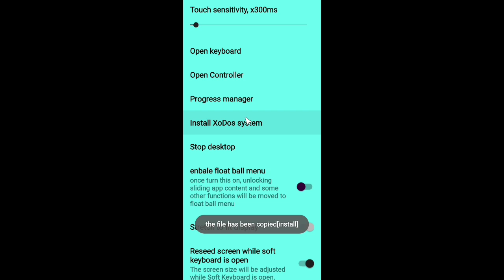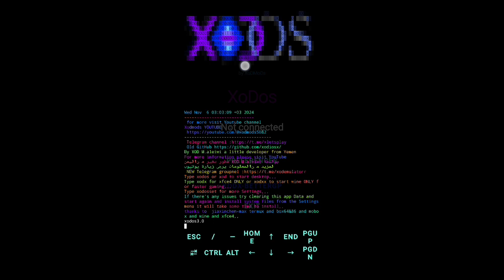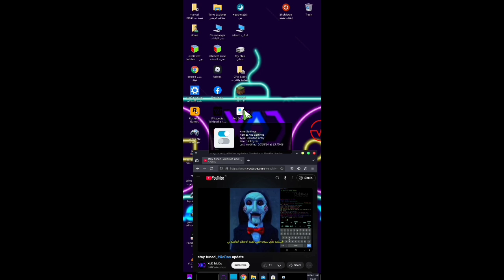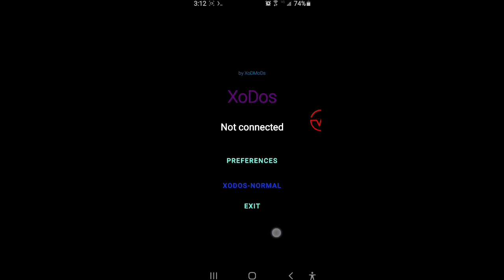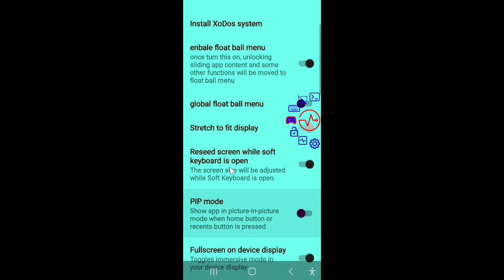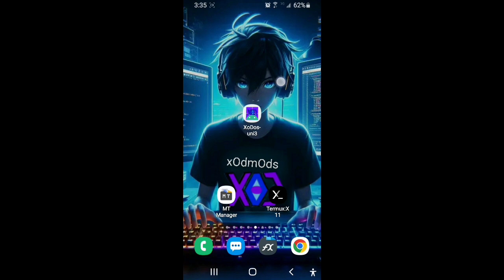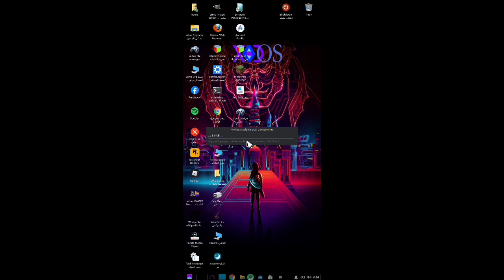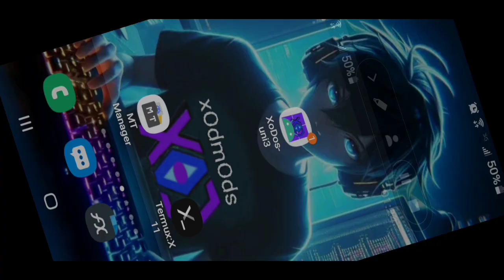New XoDos-uni v3 | windows and Linux apps on Android | زودوز برامج ويندوز ولينيكس على الجوال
XoDos-univ3 + debain proot + Android studio and java
what's new
better proot debain
android studio latest
java jdk and default
fixed external mouse pointer for FPS games
added turnip driver 24.3.0r9 and other drivers
lot's and lots of new box64 versions
now Mali GPU beta support from commands
with more Apps support
easy Installing and running
keyboard fixes and external X11 app support
new Settings app with wine installing And package manger
useing system files explorer from file manager to add new updates
faster better easier
fixed some problems
and  More,,
ما هو الجديد
 أفضل proot debain
 أندرويد ستوديو الأحدث
 جافا Jdk والافتراضي
 مؤشر ماوس خارجي مدعوم الألعاب الشخص الأول
 تمت إضافة برنامج تشغيل سنابدراقون 24.3.0r9 وبرامج التشغيل الأخرى
 الكثير والكثير من إصدارات box64 الجديدة
 الآن دعم النسخة التجريبية من Mali GPU من الأوامر
 مع المزيد من دعم التطبيقات
 سهل التركيب والتشغيل
 إصلاحات لوحة المفاتيح ودعم تطبيق X11 الخارجي
 تطبيق إعدادات جديد مع سهولة تثبيت واين ومدير الحزم
 استخدام مستكشف ملفات النظام من مدير الملفات لإضافة تحديثات جديدة
 أسرع وأفضل أسهل
 إصلاح بعض المشاكل,,

انضم الآن إلى خادم Xod Discord لمزيد من المعلومات,,

الجوال قي الفيديو: Samsung Galaxy S9
mobile device: Samsung Galaxy S9

ram :4 gb:رام
cpu : snapdragon 845: المعالج
gpu:adreno 630:كرت الشاشة

helpful commands

type xodos for normal mode wine and Linux
type xodx fo fasterr Linux xfce4 mode
type xodxx for faster windows mode
type xodxd for proots mode

أوامر مفيدة

 اكتب xodos للوضع العادي wine و Linux
 اكتب xodx لوضع  Linux xfce4 الأسرع
 اكتب xodxx لوضع Windows
 اكتب xodxd لوضع proot

thank to those projects,,
شكراً لهذه الالعمال،،

يرجى الاشتراك والمتابعة للمزيد